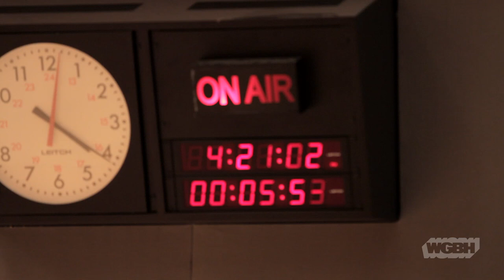WGBH Music: Anne Akiko Meyers & Anton Nel play Bach Air, Suite No. 3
Live in the Fraser Performance Studio at WGBH in Boston, violinist Anne Akiko Meyers pianist Anton Nel perform Bach's famous Air on a G String, from Orchestral Suite No. 3 in D Major, BWV 1068.

Anne Akiko Meyers is one of the most sought after concert violinists on the stage today. She regularly performs as guest soloist with many of the world's most prestigious orchestras, in recital, and on television and radio. She is a top-selling recording artist who has more than 24 highly acclaimed albums to her credit.

In 2013, it was announced that Anne was selected to receive lifetime use of the 'Vieuxtemps' Guarneri del Gesu, reportedly the most expensive violin ever sold, and considered to be one of the top violins ever created.

Anne was born in San Diego, California and grew up in Southern California. She studied with Alice and Eleonore Schoenfeld at the Colburn School of Performing Arts, Josef Gingold at Indiana University, and Felix Galimir, Masao Kawasaki and Dorothy DeLay at the Juilliard School. At age 23, she was awarded the prestigious Avery Fisher Career Grant, the only artist to be the sole recipient of this annual prize.

Cathy Fuller hosts this episode of Drive Time Live on Classical New England, 99.5 FM in Boston.

Video Credits:
Recording Engineer - Antonio Oliart
Producer - Alan McLellan
Production Assistant -- Rani Schloss
Camera -- Emily Luan
Camera/Editing - Greg Shea
Host - Cathy Fuller
Executive Producer - Benjamin K. Roe